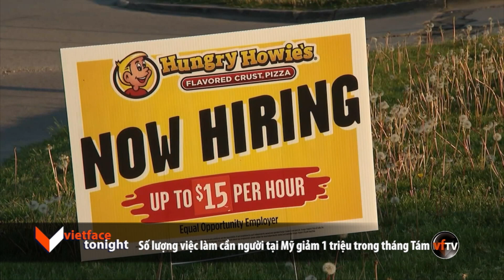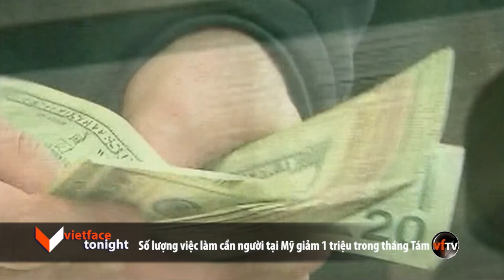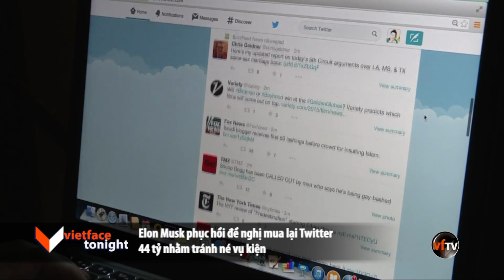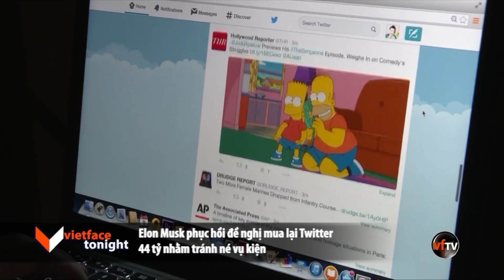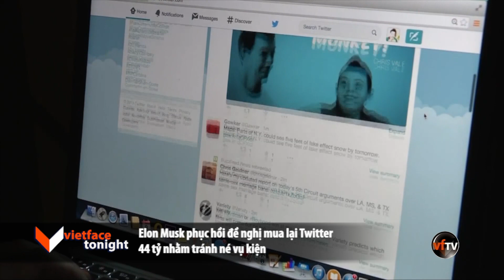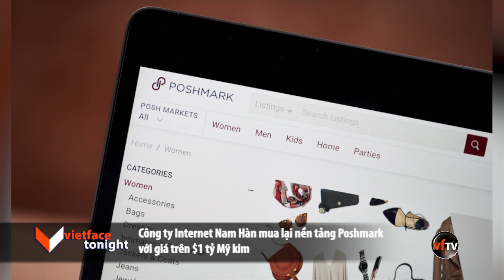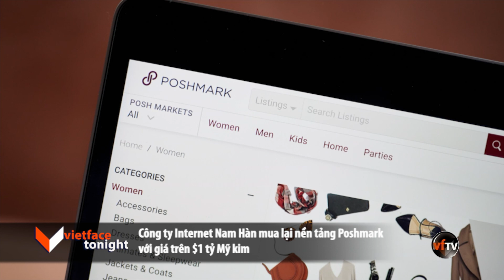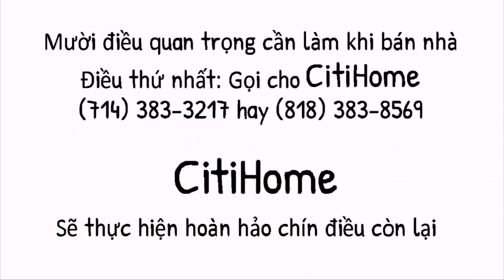VF Tonight | Cựu TT Trump đệ đơn yêu cầu Tối cao Pháp Viện can thiệp vụ giải quyết hồ sơ mật|10/4/22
1- Cựu TT Trump đệ đơn yêu cầu Tối cao Pháp Viện can thiệp vụ giải quyết hồ sơ mật.
2- Số lượng việc làm cần người tại Mỹ giảm 1 triệu trong tháng Tám.
3- Toà Bạch Ốc nỗ lực vận động khối OPEC + hoãn việc cắt giảm sản lượng dầu.
4- Công ty Micron sẽ xây dựng nhà máy sản xuất chip điện tử tại New York.
5- Tin nhắn và các đoạn ghi âm về các âm mưu vũ trang của nhóm Oath Keepers.
6- FAA yêu cầu thêm thời gian nghỉ ngơi cho tiếp viên hàng không.
7- Elon Musk phục hồi đề nghị mua lại Twitter 44 tỷ nhằm tránh né vụ kiện.
8- Công ty Internet Nam Hàn mua lại nền tảng Poshmark với giá trên $1 tỷ Mỹ kim.